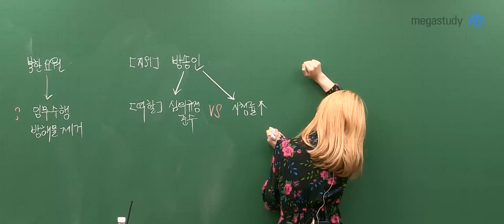[메가쌤 짤 - 사회문화 손고운T] 손발이 오글오글한 고운쌤 과외썰!